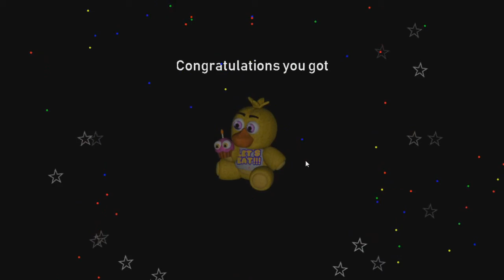Shadow Freddy me ATACA de una FORMA HORRIBLE - Project: Freddy | Noche 3 (FNaF Fangame)